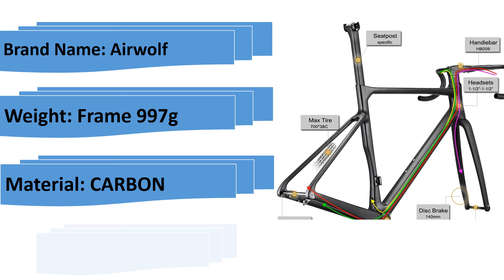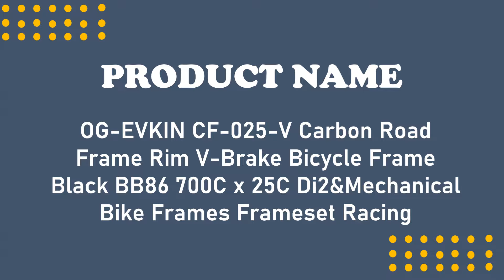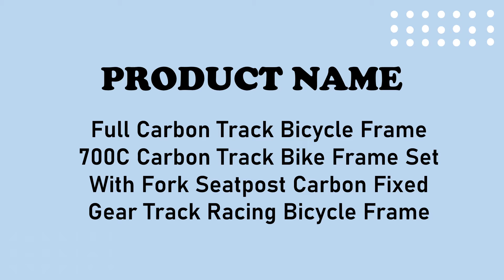Best Racing Bicycle Frame | AliExpress | Bicycle Frame of 2024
▶▶Best Racing Bicycle Frame
4.Airwolf Ultralight Full Carbon Road Bike Frame

3.OG-EVKIN CF-025-V Carbon Road Frame

2.2023 Aero Light Weight Carbon Road Frame

1.Full Carbon Track Bicycle Frame